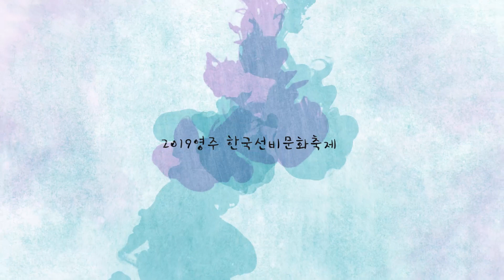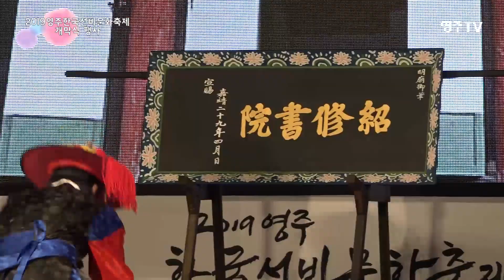2019영주한국선비문화축제 개막식의 모든 것!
2019영주한국선비문화축제 개막식의 모든 것!!
개막식 못 오신 분들! 궁금하셨니껴~?
이거 보시면 다 해결되니더~ㅋㅋㅋㅋㅋ
개막식 풀~에서 조금 빠진 영상! 1시간 압축버전